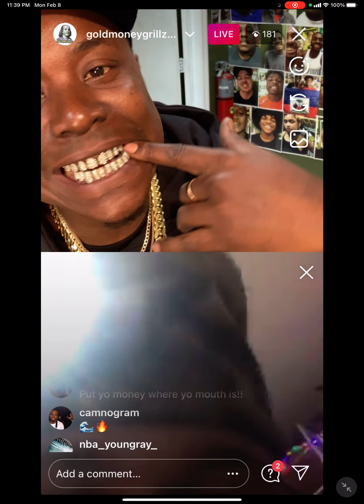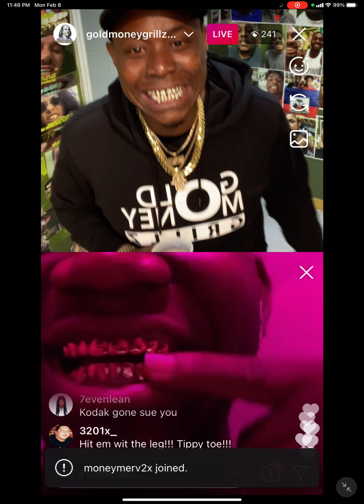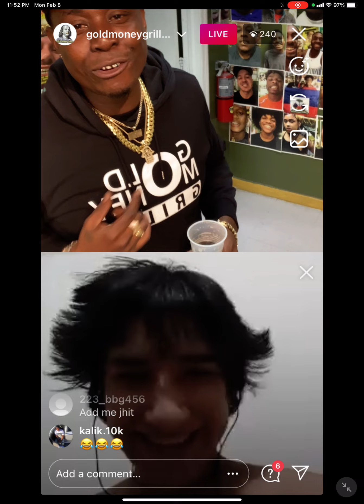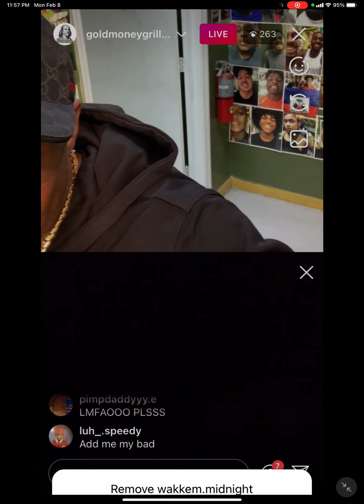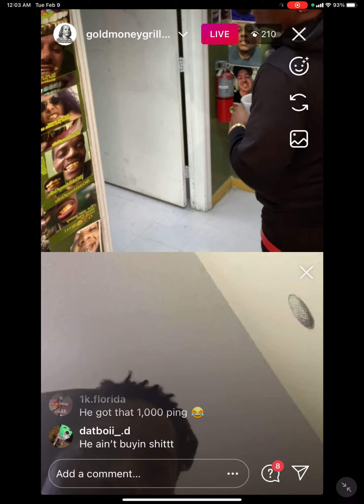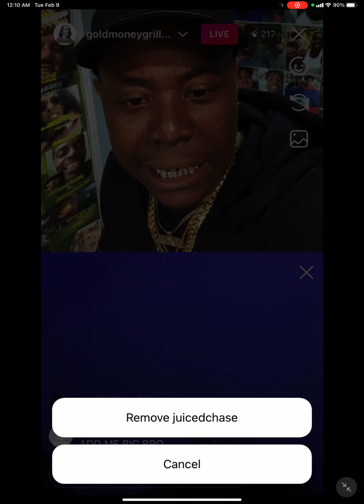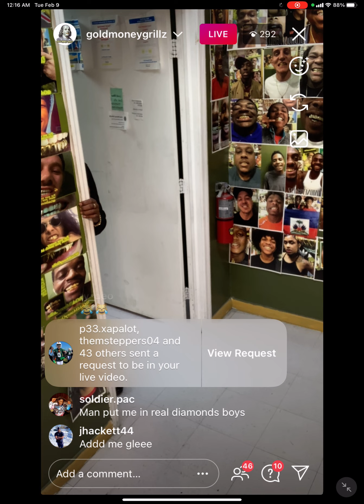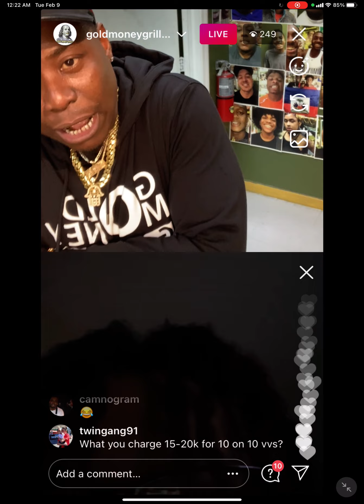This is why goldmoneygrillz is the best grillz jewelry shop in the world